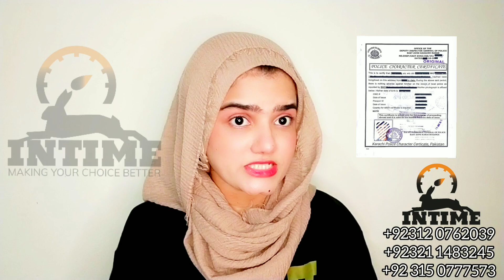North China University Of science And Technology || MBBS IN CHINA || STUDY ABROAD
STUDY MBBS IN CHINA! II PMC A listed Universities.
MARCH INTAKE 2022 II ADMISSIONS OPEN
INVEST IN YOUR FUTURE.
🔷Why Study in CHINA?
1) Top Medical Universities.
2) Travel and Learn.
3) Explore the New World.
4) Explore the new Culture.
5) Learn Language of 1.4 billion people.
6) Make friends all around the world.
7) Variety of Food, variety of Taste.
8 )  Very less fee.
9) Scholarships being awarded to Brilliant students.
10) Get biggest life opportunities.
🔷What is the Last date to Apply?
Deadline to apply: 28th February, 2022.
🔷Is MBBS in China English taught?
Yes, If you select a good university which is in PMC list A.
🔷Accreditation:
👉🏻PMC -Pakistan Medical Commission.
👉🏻WFME -World Federation for Medical Education.
👉🏻FAMIER -Foundation for Advancement of International Medical Education and Research.
👉🏻WCAME - Working Committee for the Accreditation of Medical Education
👉🏻ECFMG -Educational Commission for Foreign Medical Graduates